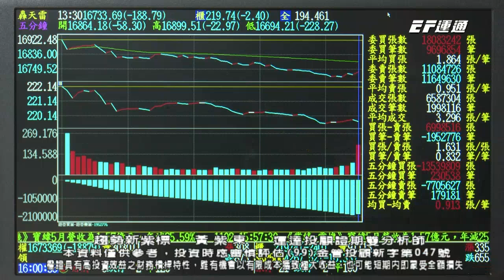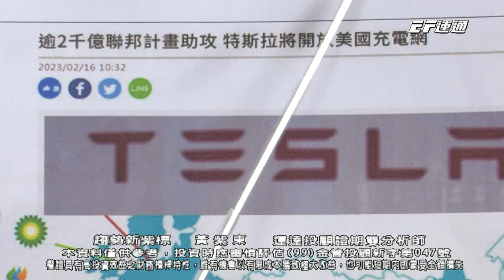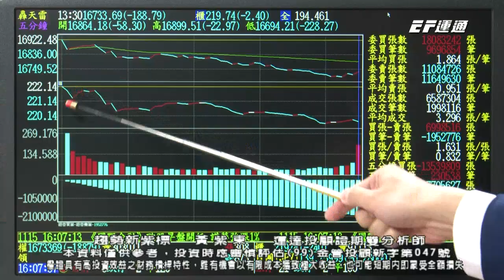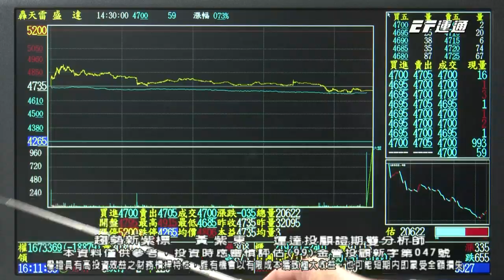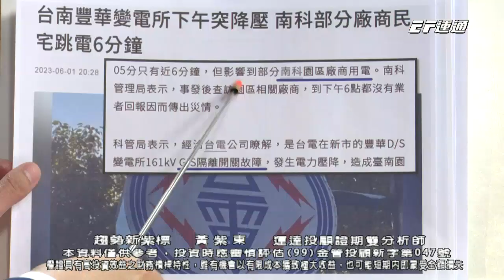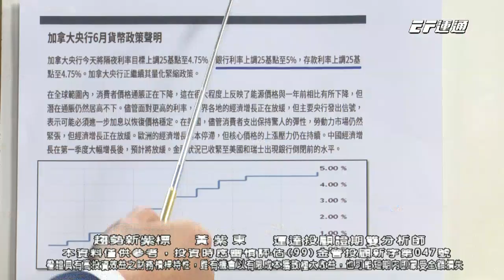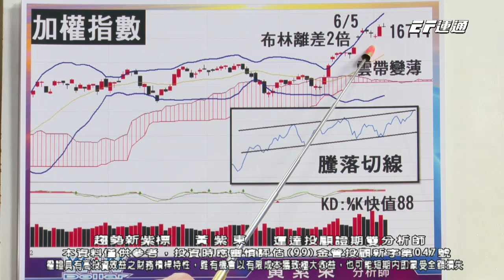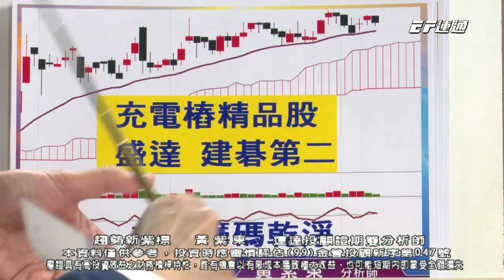20230608 1600 黃紫東 趨勢新紫標